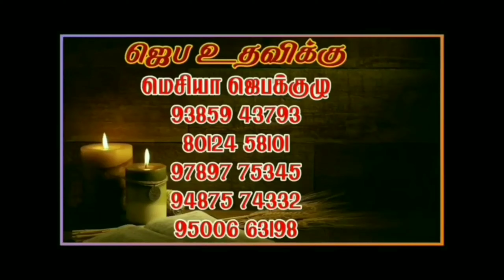ஆண்டவரே பேசும் அடியேன் கேட்கிறேன் / Sep 10